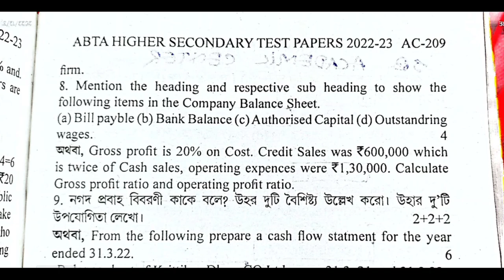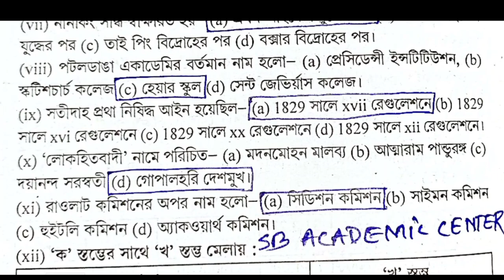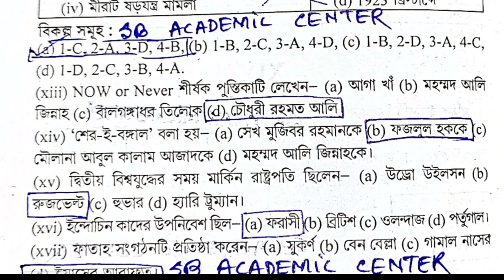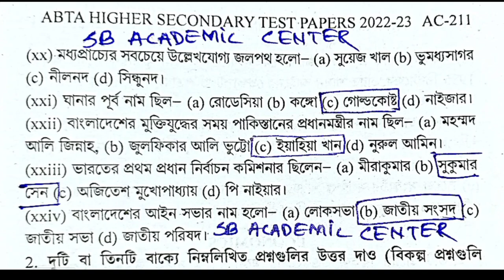HS 2023 History Abta Test Paper Page Ac 209, Ac-209 Solution class 12 Abta Solved 2023 history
HS 2023 History Abta Test Paper Page Ac 209 , Ac-209 AC 210 Solution class 12 Abta Solved 2023 history